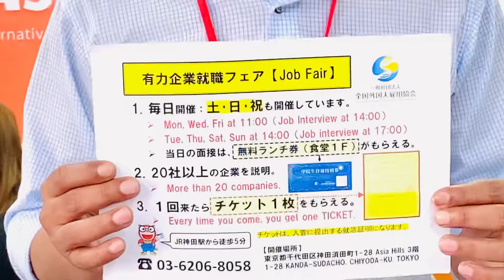[Full-time employee in Japan] Job offer for Insect extermination and cleaning- Tokyo